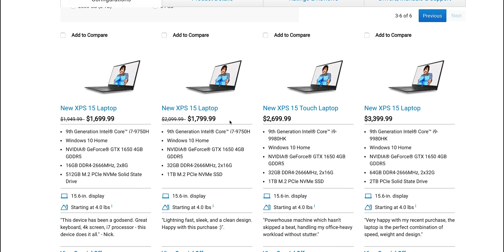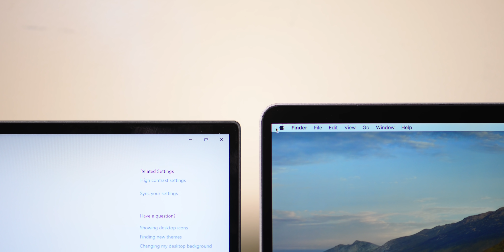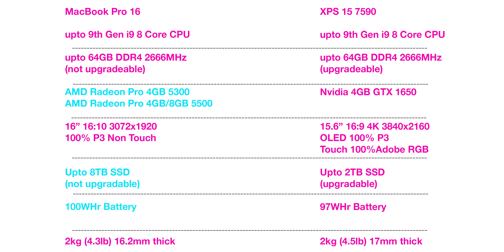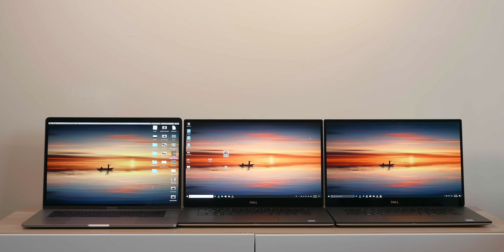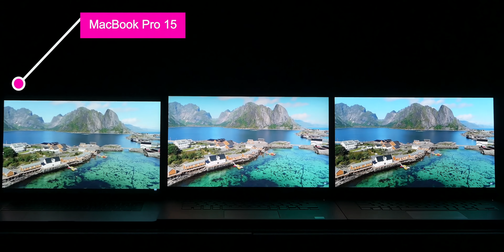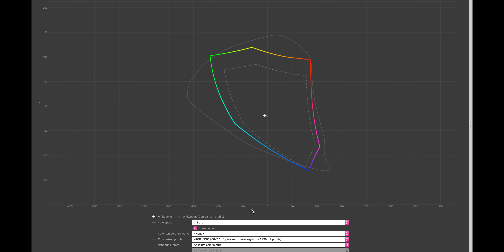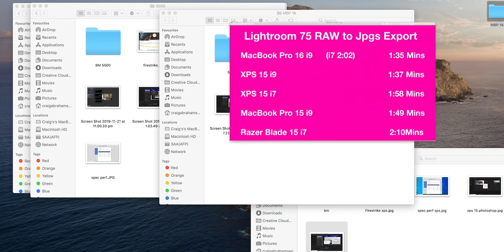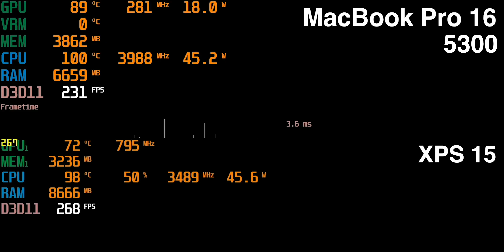XPS 15 v MacBook Pro 16 | Which One is Better?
MacBook Pro 16 Gaming v XPS 15 7590 in Windows | RX 5300 v GTX 1650 Benchmarks Thermals Games Tested.

⏩Recommended Model MacBook Pro 16

⏩ Recommenced XPS 15

Microsoft Office 2016 Professional Plus Retail Key $28.04

⏩ Recommended RAM for Laptops

⏩ Recommended SSD's for Laptops:

GEAR I USE:
⏩ XPS 15